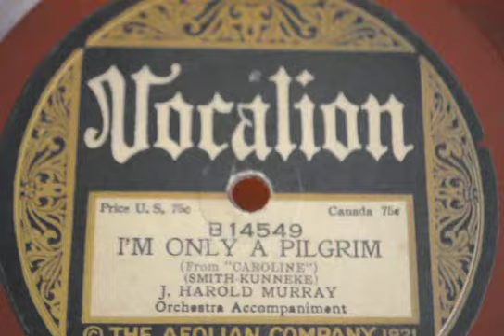I´m Only A Pilgrim- J. Harold Murray 1923